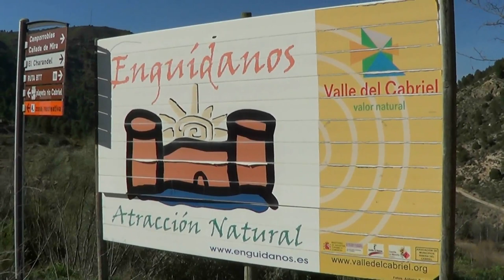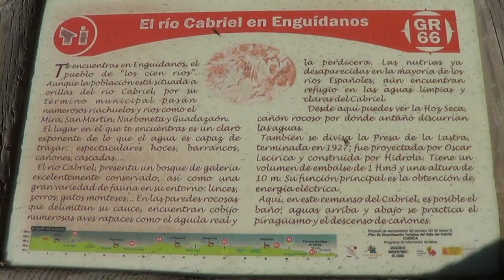Valle del Cabriel - Enguídanos - las chorreras